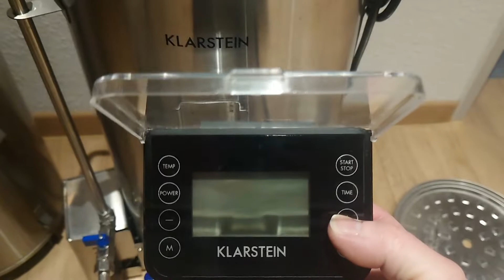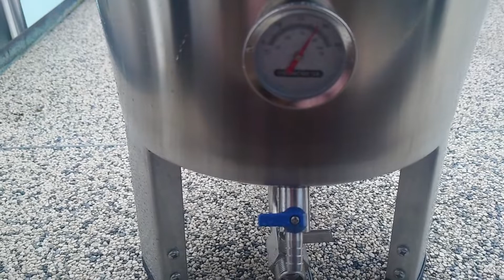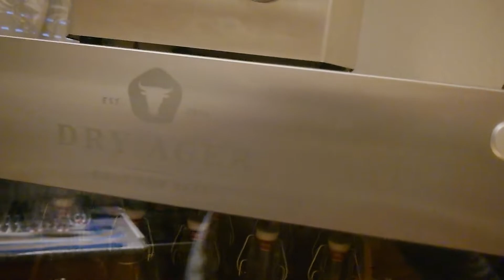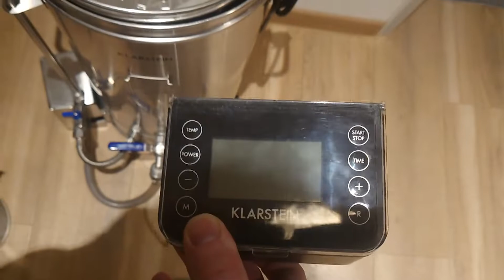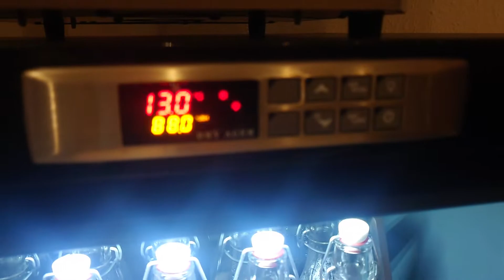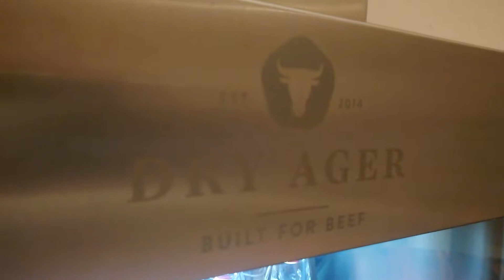Klarstein Bierbrauset 🍺😋👍 mit Gutem Ergebnisse und guter Qualität vom Material oder die Ergebnisse 🤔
Bier selber brauen mit einem Bierbrauset von Klarstein

Das eigene Bier selber zu brauen ist ein faszinierendes Hobby - und mehr. Kostengünstige Biere werden nämlich oft als wenig abwechslungsreich empfunden.
Beim Maischen sind genaue Arbeitsschritte einzuhalten. Hier wechseln sich nicht nur Phasen des Erhitzens und des Abkühlens ab. Je nach Biersorte können die Vorgaben auch variieren. Wichtig ist also, dass der Maischprozess möglichst flexibel gesteuert werden kann. Dazu ist mindestens eine manuelle Steuerung erforderlich, die stufenlos in einem Temperaturbereich von 30 bis 110 Grad Celsius einstellbar ist. Noch einfacher geht das natürlich bei einer automatischen, programmierbaren Steuerung. Hier brauchen nur die einzelnen Schritte eingegeben zu werden. Den Rest erledigt das Brauset. Wichtig ist zudem, das das Material des Sets zum Bierbrauen geeignet ist.